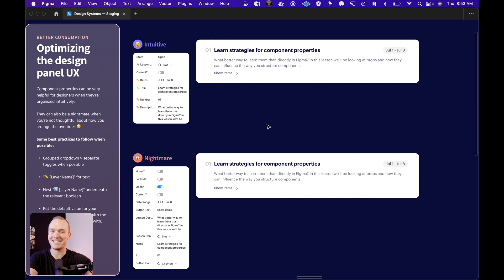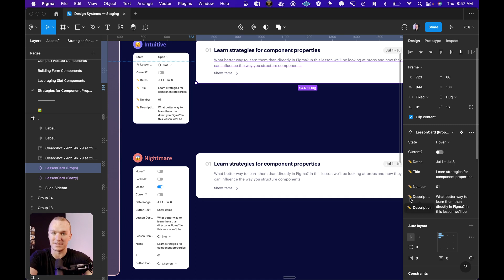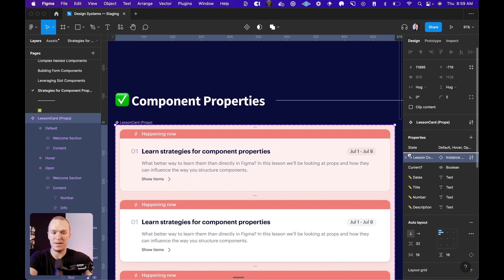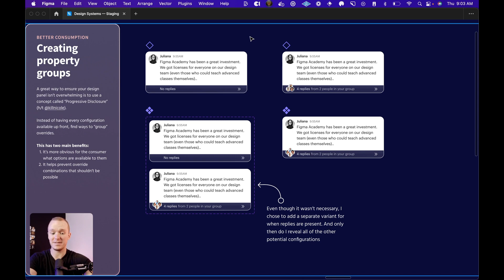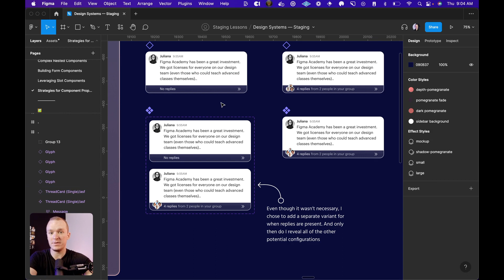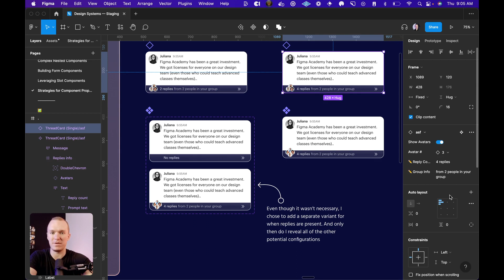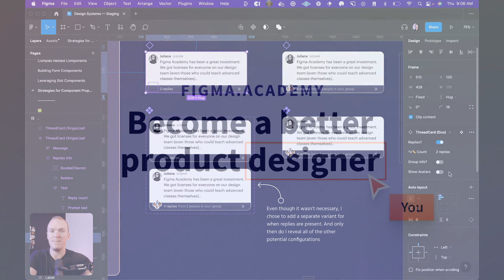Best practices for component properties — Figma Academy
This is a FREE preview of the latest lesson from Figma Academy

Learn how to structure component properties in a way that creates an intuitive experiences for other designers on your team. We'll look at some specific best practices as well as situations to avoid.